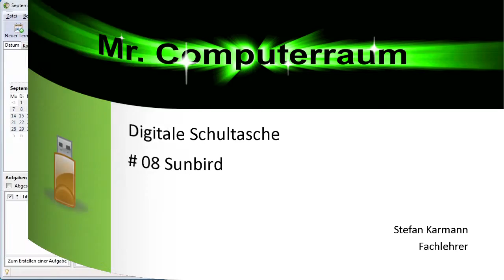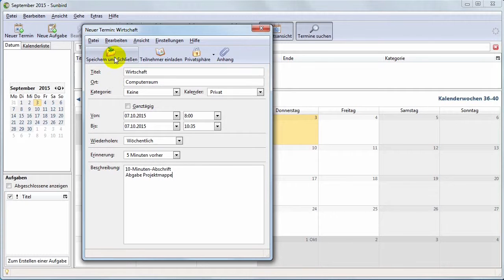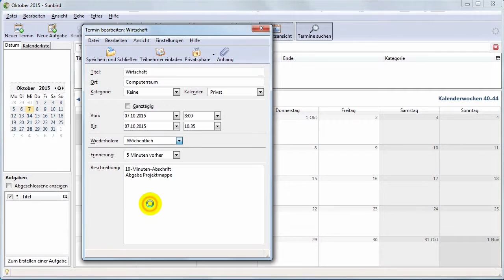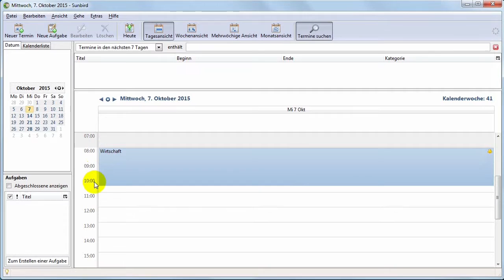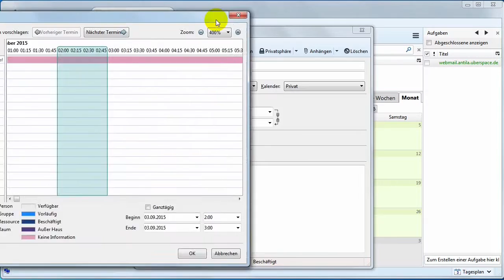8 Sunbird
auf der digitalen Schultasche gibt es ein Kalenderprogramm "Sunbird". Der Nachfolger nennt sich "Lightning" und kann als Add-on in Thunderbird installiert werden.

-Hier seht ihr wie man einen Termin erstellt.
-Den Termin wiederholen lässt.
-Notizen zum Termin machen kann.
-Den Termin mit anderen teilen kann.